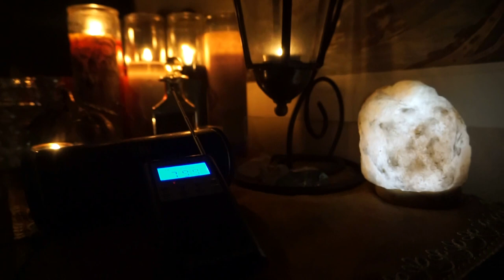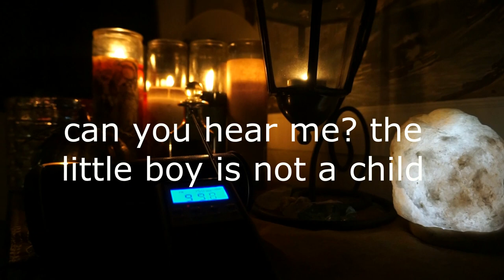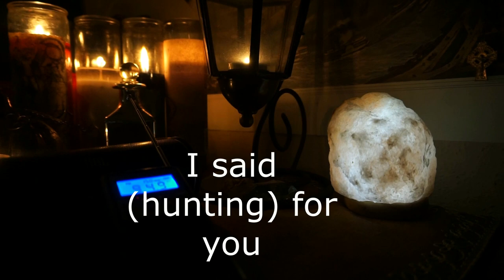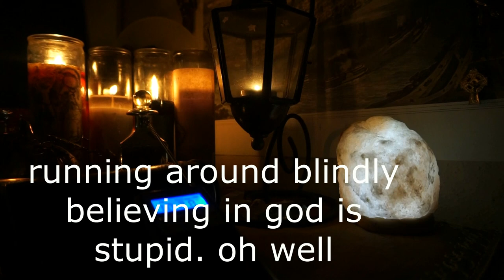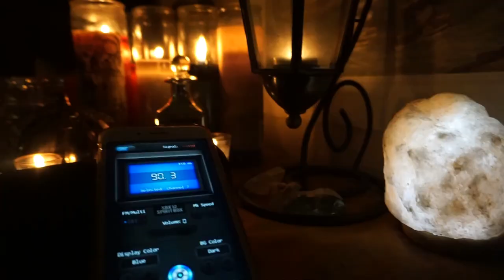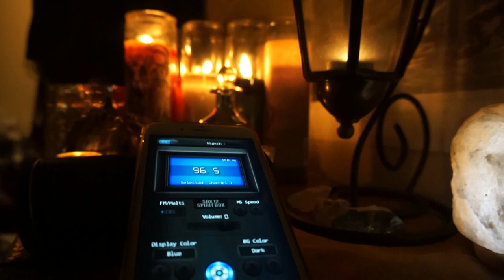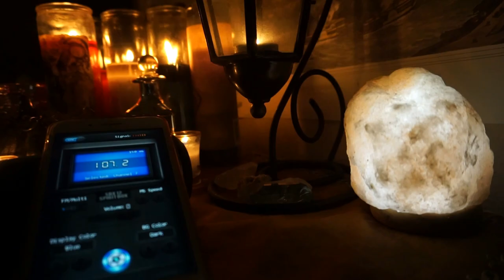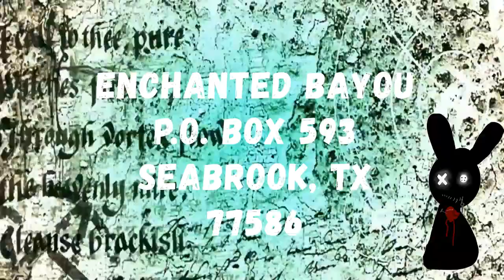Why I disappeared PLUS A Haunted Subscriber (2018)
So sorry I disappeared, I explain why in this video.

Plus, I have been talking to a subscriber lately about a haunting in their home.  See what happens when I talk to my guides about what is haunting one of you!
Love y'all!

Your support helps keep the channel alive and equipment running.  Thank you so much.

Have something creepy and spooky that you want to send? Or maybe a tribute to someone you miss that has passed?  All fan mail can be sent to:
Enchanted Bayou